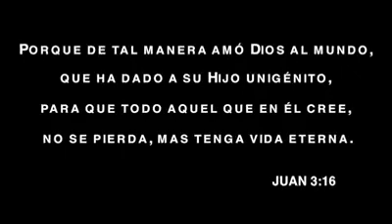Pero tienes que buscarlo!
El milagro ocurre cuando tú lo buscas, cuando te decides, lo encontrarás sin duda... Y no solo en esta Semana Santa, siempre.